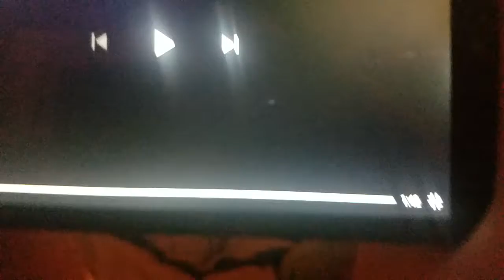I CAN'T DECIDE (pennywise) IT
This is not my video or song but i do love tge song ever so much and i love this animation so plz sub to me and like,comment my videos plz thanks you humans